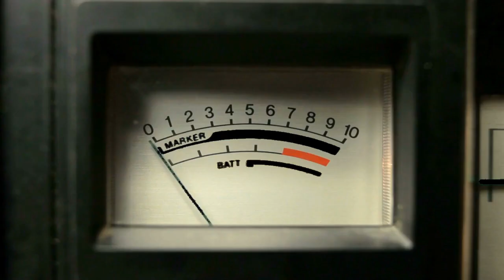WHSN Morning Announcements 4/24/23